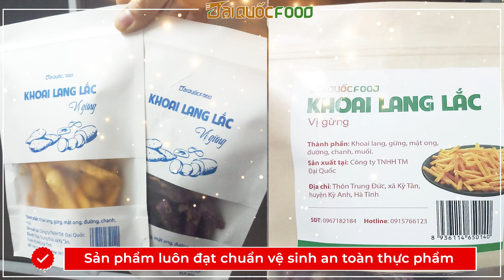Video khoai lang lắc vị gừng